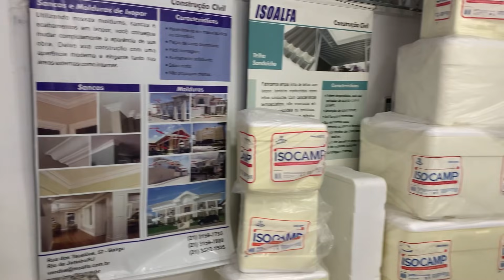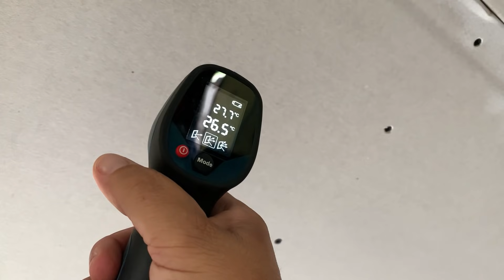Forro numa casa de telha parte 4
Compre nossos impermeabilizantes aqui

Compre seu material de drywall aqui

Av Vicente de Carvalho 1450 vila da Penha